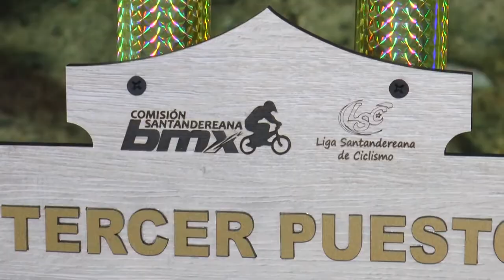Finalizó torneo departamental de BMX